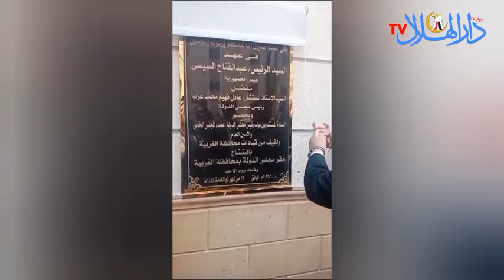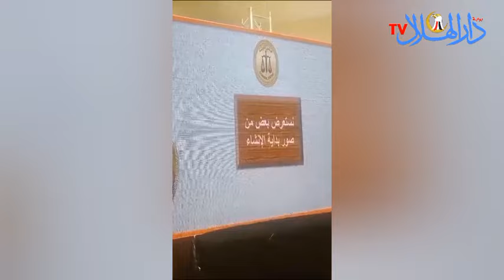افتتاح فرع مجلس الدولة الجديد في طنطا